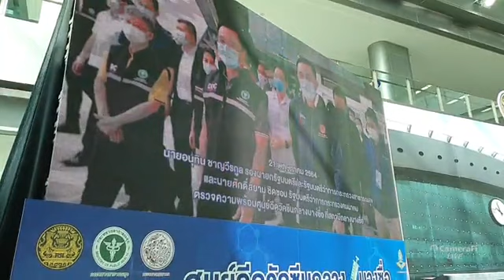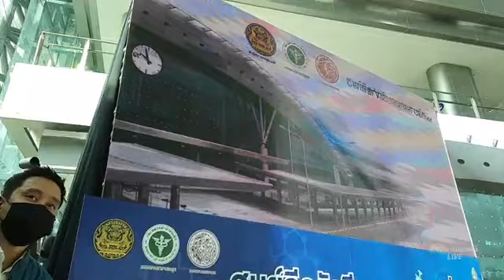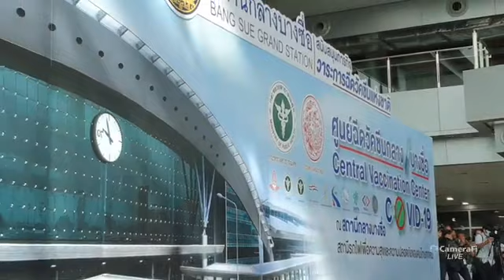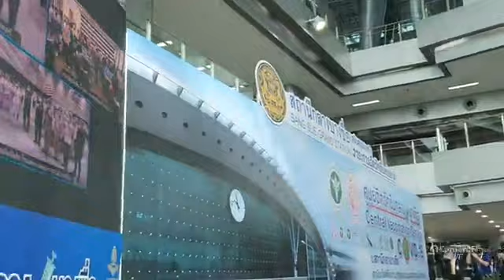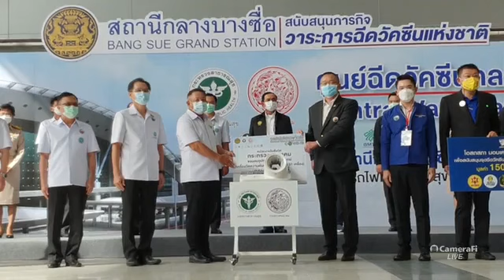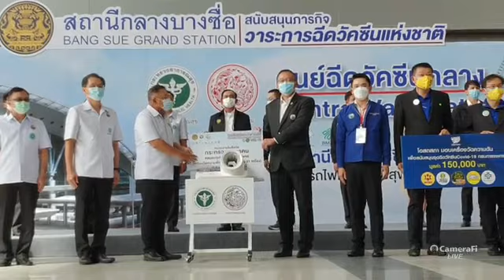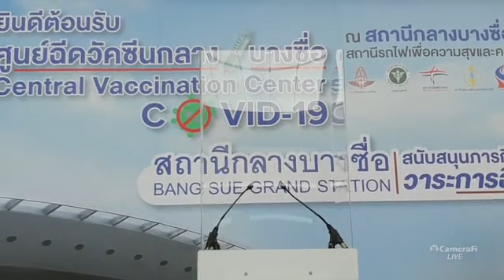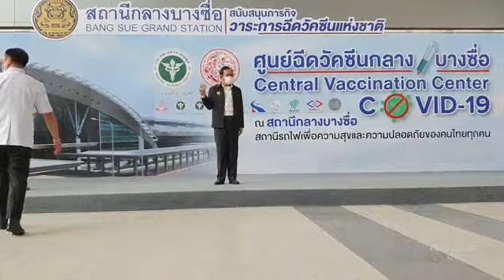ลุงตู่ ทำงานนะจ๊ะ 😆 ออกตรวจเยี่ยมศูนย์ฉีดวัคซีน ณ สถานีกลางบางซื่อ จตุจักร ไทยคู่ฟ้า Jun 7, 2021